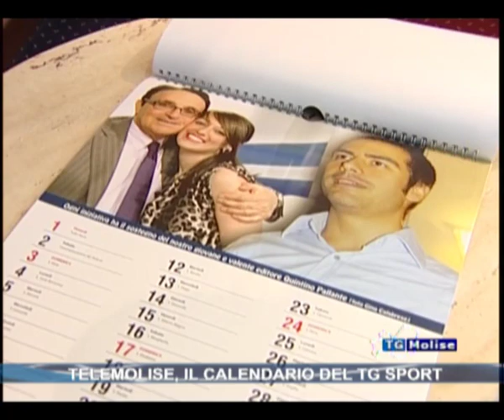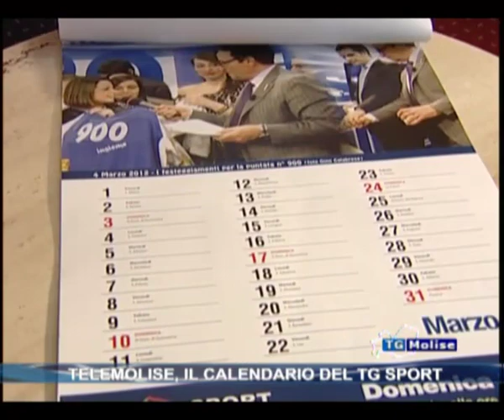Telemolise, il calendario del tg sport